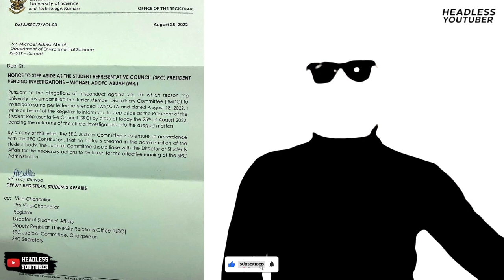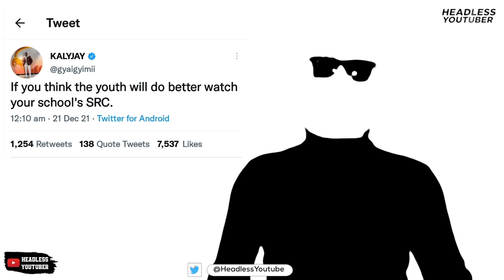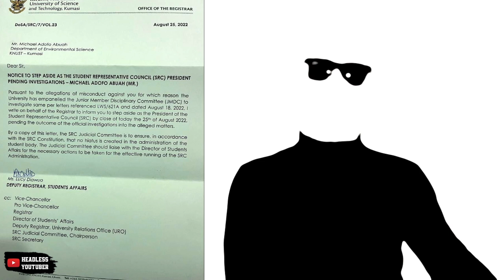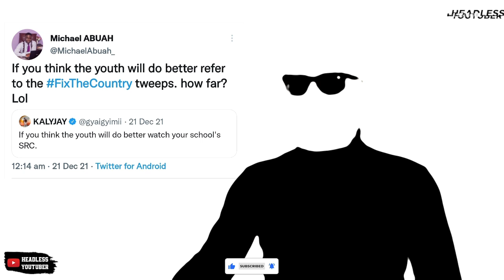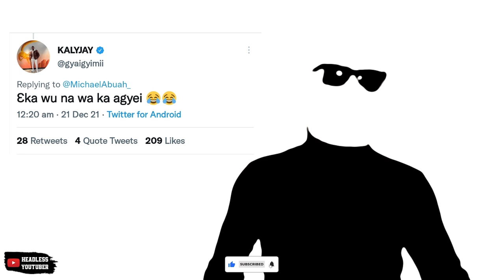KalyJay vs KNUST SRC Prezo. More Yawa Unfolds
The SRC President of KNUST, Michael Abuah had an exchange with Influencer KalyJay and months later, one person has been vindicated. Also, The Office of The Registrar of KNUST has written to Michael Abuah to step aside while they investigate the SouthAfrica yawa.